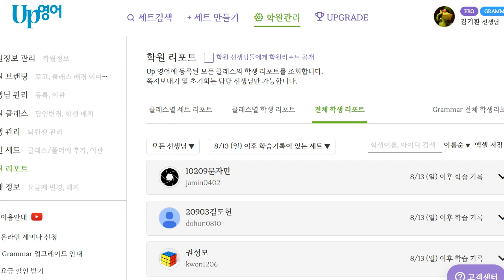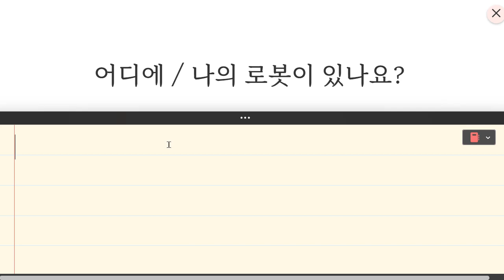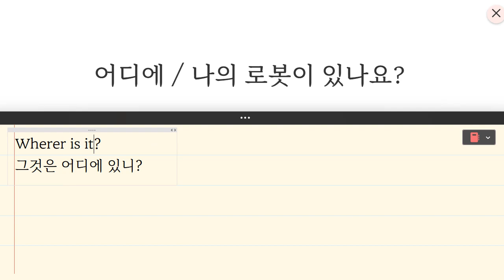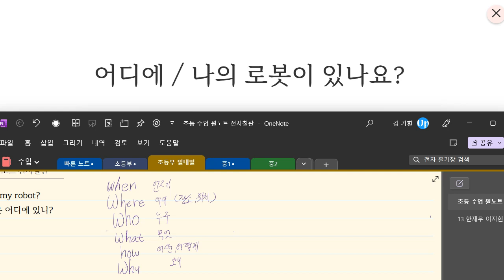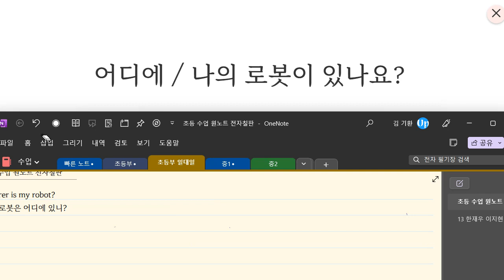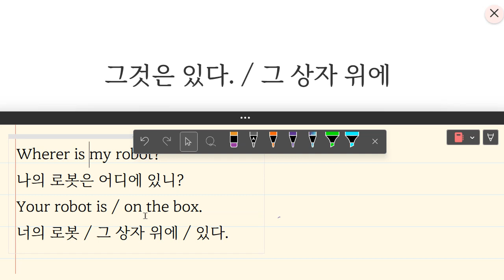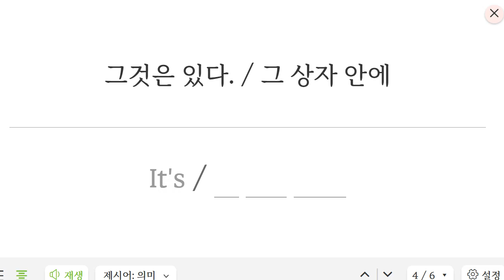Up영어 2023 08 21 초등 기초회화 말하기 쓰기 성취도 90